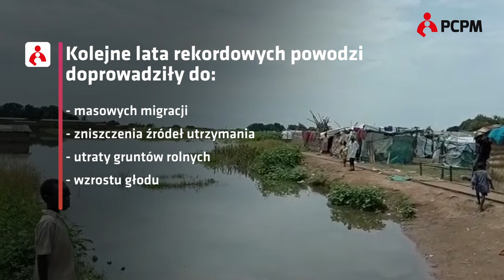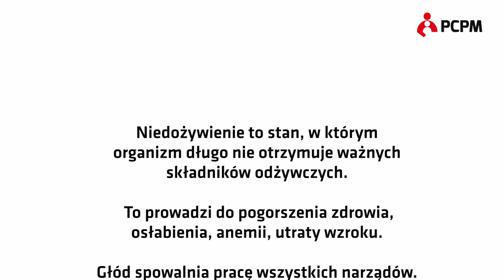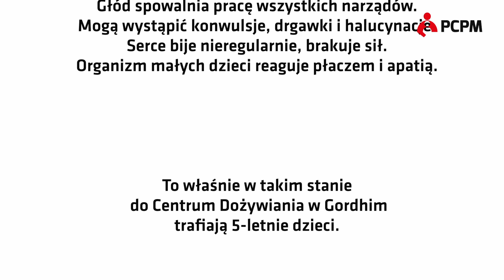Sudan Płd. jednocześnie tonie i wysycha, kryzys klimatyczny odciska piętno na tym kraju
Kolejne lata rekordowych powodzi doprowadziły do masowych migracji, zniszczenia źródeł utrzymania i utraty gruntów rolnych, co przyczyniło się do wzrostu głodu. Skutki tych jednoczesnych wstrząsów klimatycznych są potęgowane przez rosnące ceny żywności i paliw oraz trwający konflikt.

Kiedy można mówić o niedożywieniu i jak zachowuje się organizm mierzący się z niedożywieniem?

Niedożywienie to stan, w którym organizm długo nie otrzymuje ważnych składników odżywczych, w tym witaminy A i D, żelaza i jodu. To prowadzi do pogorszenia zdrowia: osłabienia, anemii, utraty wzroku. Brak białek i kalorii wywołuje marazm.  Głód spowalnia pracę wszystkich narządów. Mogą wystąpić konwulsje, drgawki i halucynacje. Serce bije nieregularnie, brakuje sił. Organizm małych dzieci reaguje płaczem i apatią. To właśnie w takim stanie do Centrum Dożwywiania w Gordhim trafiają dzieci do 5 roku życia. Specjalna pasta terapeutyczna, którą dzieci otrzymują w Gorhim pozwala wyjść ze stanu niedożywienia w czasie 10 dni. Potem liczy się dieta. To wyzwanie dla mam, którym bardzo trudno zdobyć nawet podstawowe składniki posiłków takie jak ryż, warzywa.

Jedna porcja specjalnej żywności terapeutycznej zawiera aż 500 kcal. Powstała na bazie orzeszków ziemnych i zawiera potrzebne składniki odżywcze.

Pewnie zastanawiasz się, dlaczego wybraliśmy właśnie ten produkt, by pomoc w dzieciom w Sudanu Południowym? Odpowiedzi są proste:

– Żywność terapeutyczna jest gotowa do spożycia od razu po otwarciu. To ważne, bo tam, gdzie ją wysyłamy bardzo często nie ma warunków do przygotowania innego posiłku. Brakuje, na przykład czystej wody.

–  Koszt jednej porcji takiej żywności to zaledwie 2,1 PLN. Oznacza to, że za nieznaczną kwotę możesz kupić wystarczającą ilość saszetek, by uratować życie dziecka lub kilku dzieci cierpiących z powodu niedożywienia. To realna pomoc.

– Taka żywność ma wystarczająco długi termin przydatności. Transporty do Sudanu Płd wysyłamy raz w roku, oszczędzając w ten sposób na kosztach transportu i logistyki, przez co możemy dostarczyć większą liczbę samego produktu

Tamtejsze mamy zapewne wolałby przygotować swoim dzieciom coś samodzielnie. Ale często nie mają z czego. Konflikty i susze występujące w tym kraju naprzemienne z ulewnymi deszczami powodują, że nawet podstawowe produkty spożywcze są trudno dostępne lub nie ma ich wcale przez dłuższy czas. Dlatego, jeśli możesz, odwiedź ten wyjątkowy sklep i zakup żywność terapeutyczną dla dzieci z Sudanu Południowego na